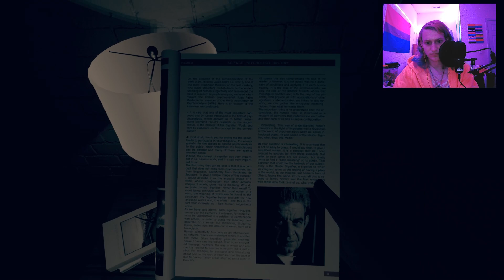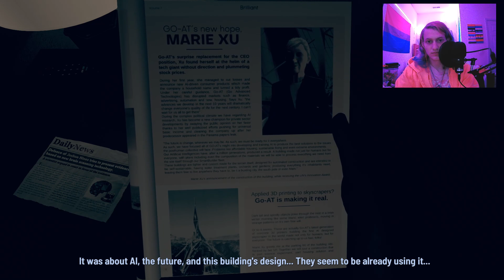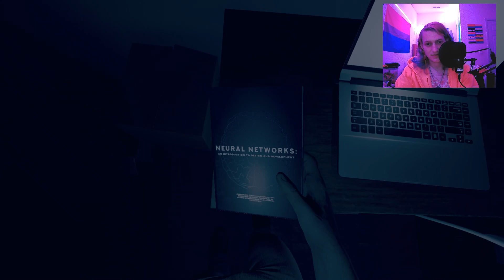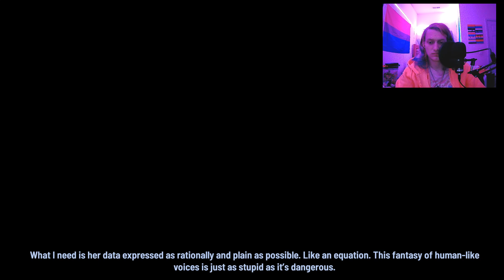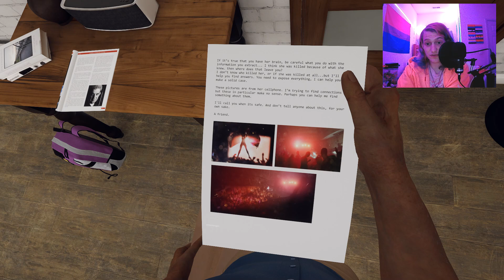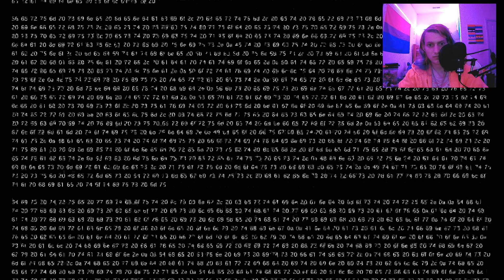Weird memories | The Signifier #2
What kind of life did this person live if they have flesh tunnels in their memories?